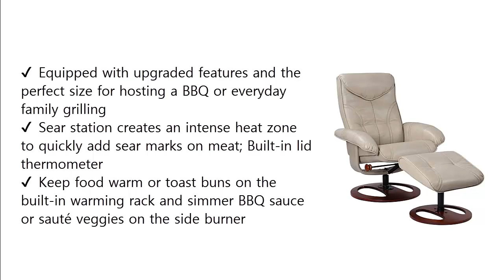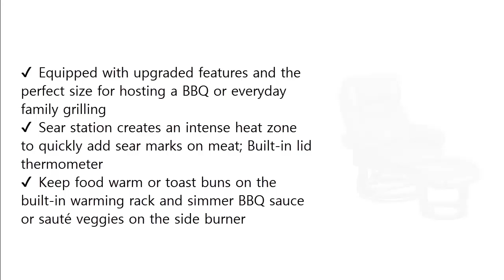Top 3 Best Leather Chairs 2020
► Best Leather Chairs List:

3. Modway Divulge Faux Leather Armchair and Ottoman Set

2. Newport Taupe Swivel Recliner and Slanted Ottoman

1. Flash Furniture Contemporary Multi-Position Recliner